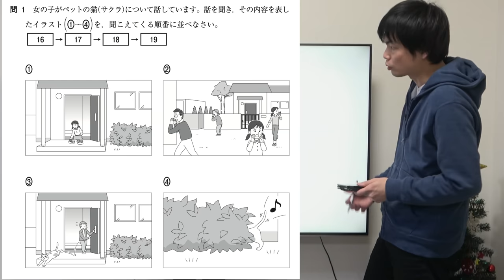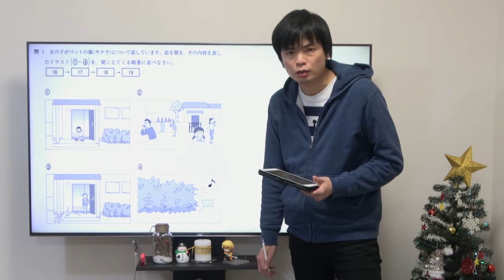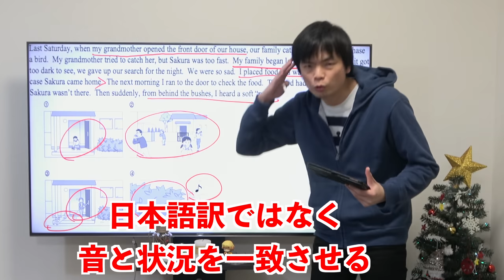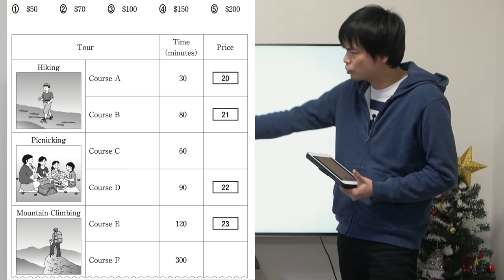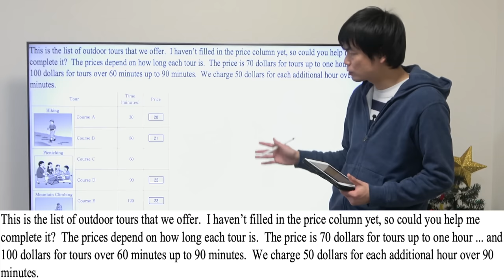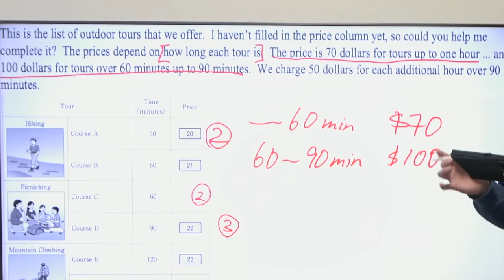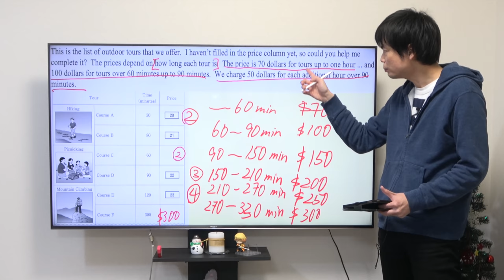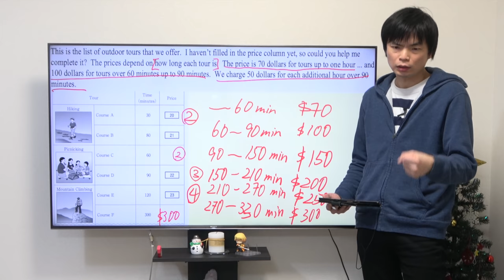共通テストリスニング対策講座④【計算に勝て！第4問A】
共通テストリスニング講座今回は第4問Aの漫画と厄介な計算問題の解説です！

共通テストリスニング対策講座⑥【最難関第5問の攻略法と勉強法】

共通テスト試行調査問題と音声は教材サイトから